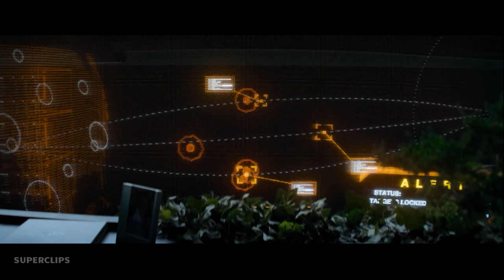Elysium (2013) - "Activate Cruger" Defense Secretary Delacourt Action Scene| SuperClips [4K]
IMDb 6.6
In the year 2154, humanity is sharply divided between two classes of people: The ultrarich live aboard a luxurious space station called Elysium, and the rest live a hardscrabble existence in Earth's ruins. His life hanging in the balance, a man named Max (Matt Damon) agrees to undertake a dangerous mission that could bring equality to the population, but Secretary Delacourt (Jodie Foster) vows to preserve the pampered lifestyle of Elysium's citizens, no matter what the cost.

Release date: August 9, 2013
Director: Neill Blomkamp

Best Action Movies 2021 Hollywood HD,
Action Movie 2021 Full Length English,
comedy movie 2021 list,
comedy movie 2021 change,
comedy movie 2021 stolen,
comedy movie 2021 on netflix,
comedy movie 2021 confession,
comedy movie 2021 may,,
comedy movie 2021 mobster,
comedy movie 2021 mp4,
comedy movie march 2021,
best comedy movies jim carry 2021,
comedy movies 2021 netflix,
action movies 2021 new releases,
comedy movies 2021 new,
action movies 2021 names,
comedy movies 2021 now showing,
action movies 2021 new hd,
comedy movies 2021 new english,